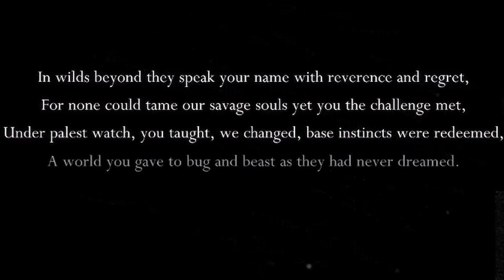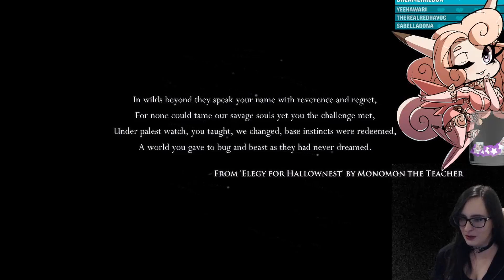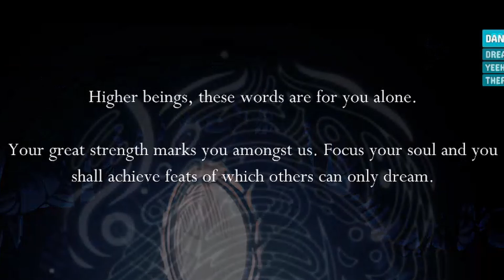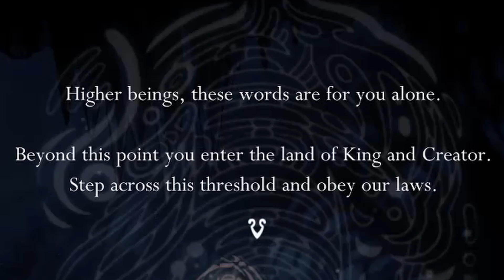Kinkymation suffers through Hollow Knight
I wanted to try to make a compilation once.

KoshiLowell is also MoshiLoshi btw